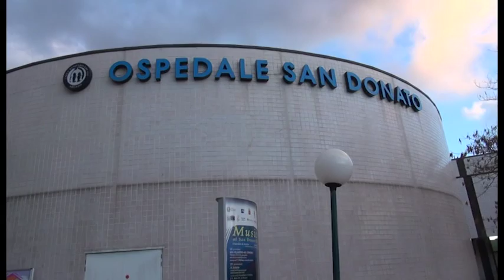Sanità, 10 milioni per il San Donato di Arezzo